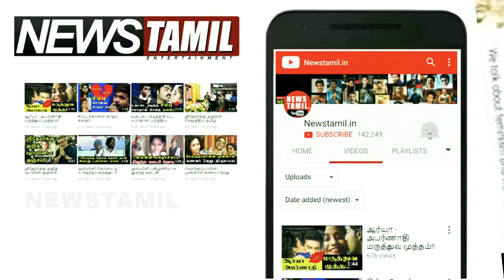Vivek playing AR Rahman's Piano with AR Rahman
Vivek playing AR Rahman's piano in front of AR Rahman